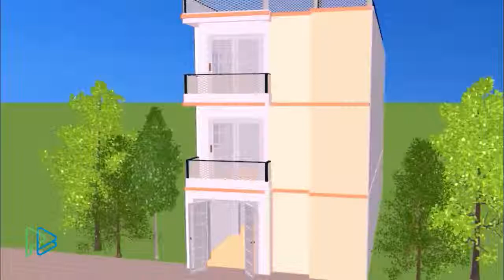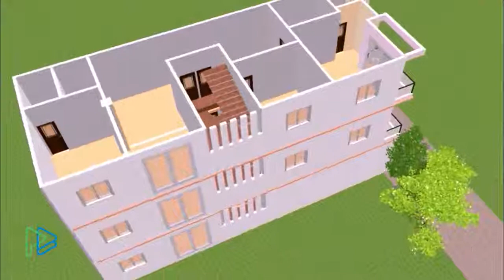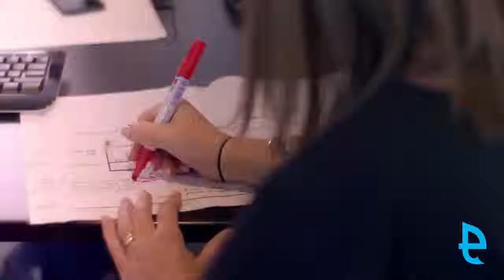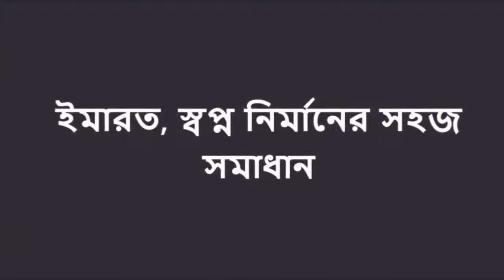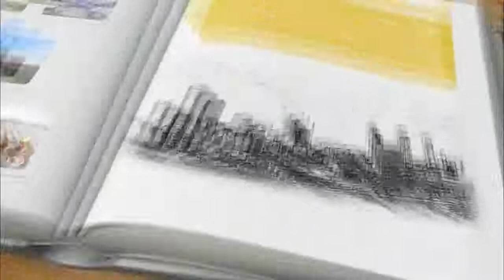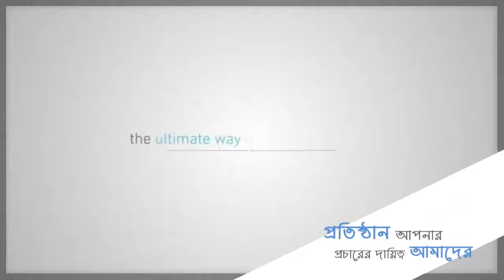VIDEO 13Architecture, Structure, Sculpture, Interior, Exterior, 3D Animation, Real Life Render Image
CALL FOR MORE @ 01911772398, 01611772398

Timelessness: Architecture transcends fashion and should never lose its appeal. We believe that good design fashion is truly innovative, highly sensible, yet a source of inspiration to those who have the pleasure of living with it.

Simplicity: Is a dominant theme in execution and design. We believe in simplicity and minimalism and that form and function should be in synthesis and incorporate innovative ideas in terms of concept, design and materials. Our detailing is deliberately sparse and linear in order to enhance the spaces within and without. Detailing is at the heart of our work. It is said that good detailing should never show the agony it took to produce it, but should appear as if it had not been detailed at all.

Functionality: For us, design is not an abstract exercise in combining shapes, forms and materials. Our design methodology focuses on an inner application of design values following the philosophy of minimalist spacing that creates rectangularity, proportional equilibrium of scale, texture and composition and undisguised use of modern materials such as concrete, to create imaginative yet efficient architectural environments. In addition to aesthetic expression, program requirements, structure and economy of construction serve as joint determinants of planning and detailing in all our projects.

Architectural, Structural, 3DDesignSolution 2D and 3DFloorplans, Architectural 3DInterior & Exterior modeling, 3DMechanical modeling, VirtualTours & walkthroughs, Digitalphotographs enhancement. We, EmaratBuildingConsultant, are ProvidingArchitectural, Structural, 3DBuildingDesign expertise since 2015.